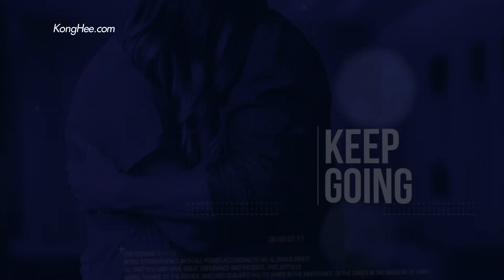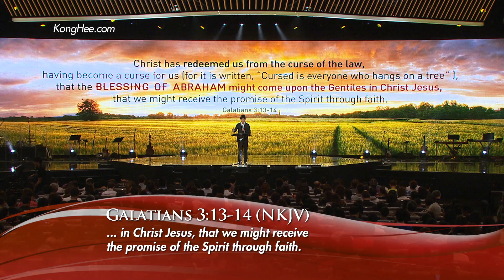Kong Hee - The Blessings Of Abraham (Part 1)